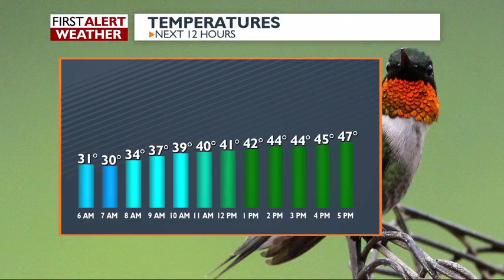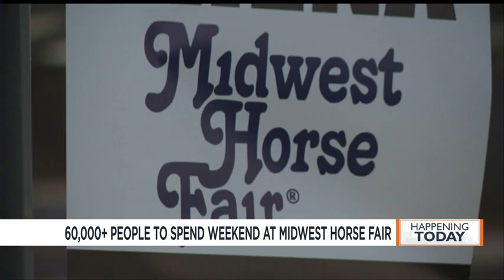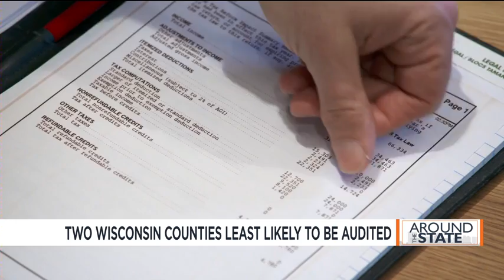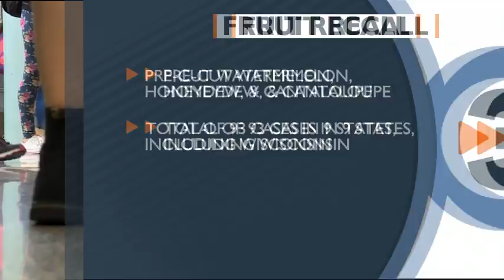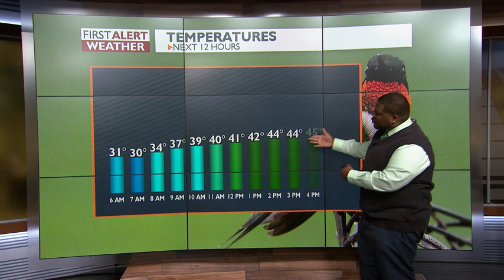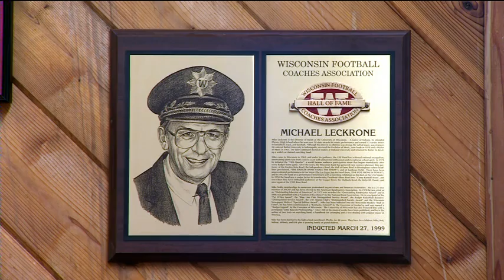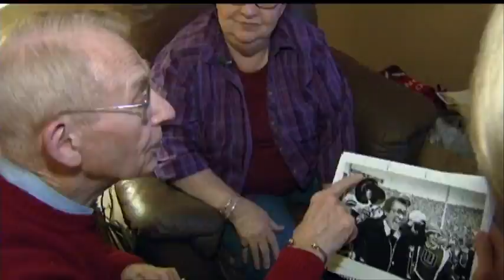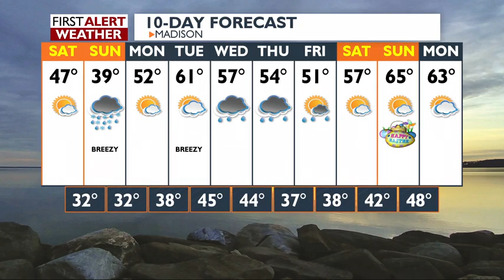News 3 This Morning: April 13, 2019